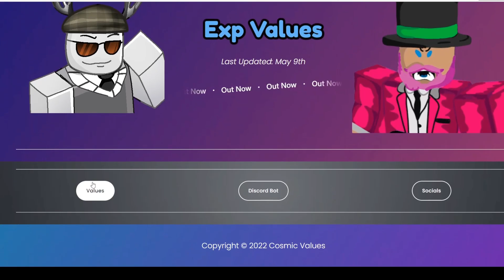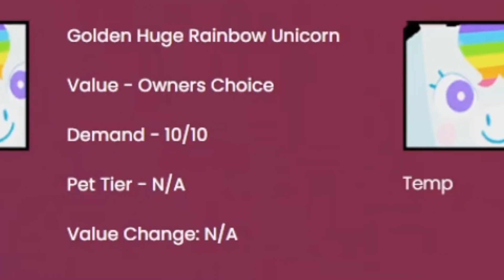All HUGE Pets 🙀 in Pet Simulator X 😺 How to GET 💰 VALUE LIST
I have gathered all Huge Pets you can get in Pet Simulator X and show them here on a nice Value list Page. How to get them? see my youtube content.  :-)

Want to win an Exclusive pet? Then viewe the this video to the end and follow the steps:

List of Huge Pets in Pet Simulator X:
Huge Cat
Huge Pumpkin Cat
Huge Pegasus
Huge Gargoyle Dragon
Huge Lucky Cat
Huge Cupcake
Huge Dog
Huge Dragon
Huge Pixel Cat
Huge Pony
Huge Storm Agony
Huge Easter Cat
Huge Super Corgi
Huge Rainbow Unicorn

1. Sunbscribe to my YouTube channel if you like the content.